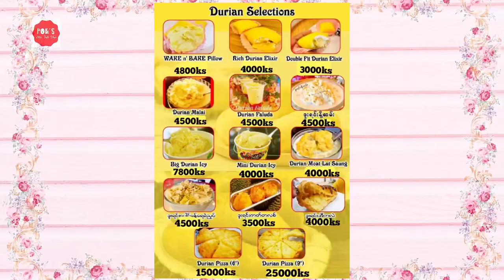ဟော့ပေါ့ချဉ်စပ်ဟင်းရည်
This video is about how to make a very delicious sour and spicy hot pot. This is very delicious and easy to make. So, this video is a must watch. So let's watch the video till the end and thank you for all of your support.